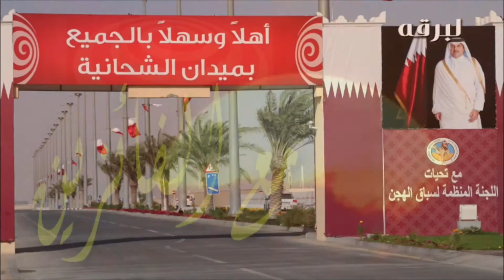لقاء مع محمد بطحان قران المنصوري مالك "وسام" الفائز بالخنجر الفضي جذاع قعدان عمانيات مهرجان صاحب